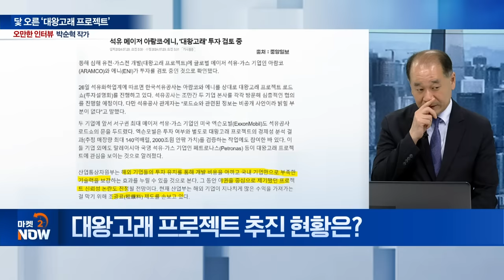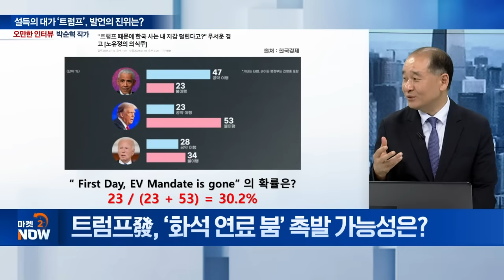닻 오른 ‘대왕고래 프로젝트’ / 박순혁 작가 [오만한 인터뷰] | Market Now (20240731)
주제1: 닻 오른 ‘대왕고래 프로젝트’
Q. 대왕고래 프로젝트 추진 현황은?

주제2: 설득의 대가 ‘트럼프’, 발언의 진위는?
Q. 트럼프, ‘전기차 보조금 폐지’는 뜬소문?
Q. 트럼프 당선, 신재생에너지에 재앙이다?
Q. 트럼프發, ‘화석 연료 붐’ 촉발 가능성은?